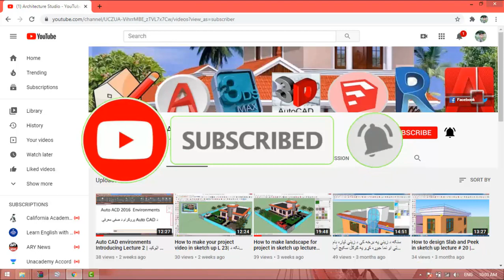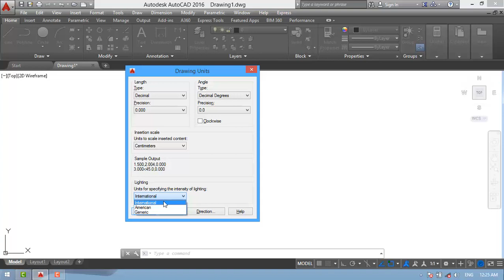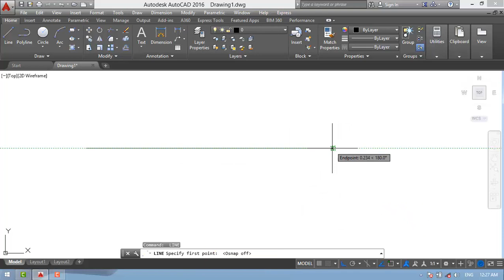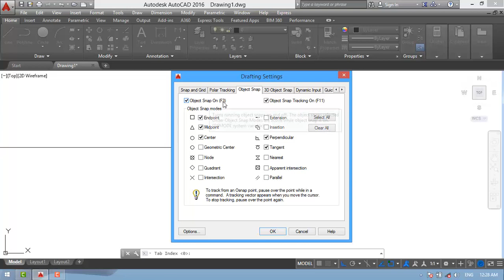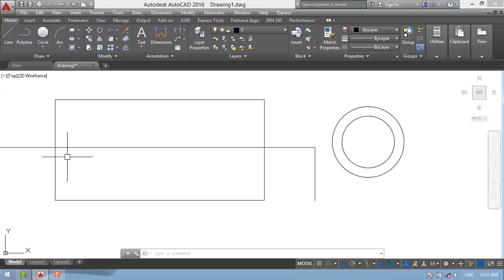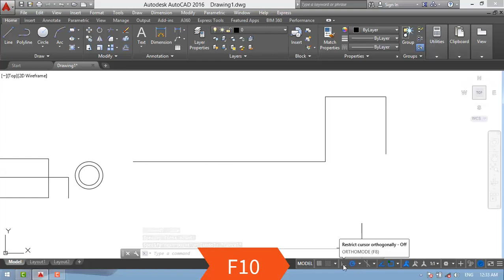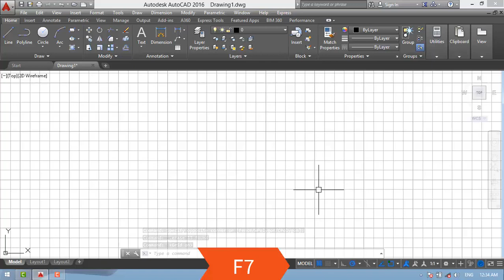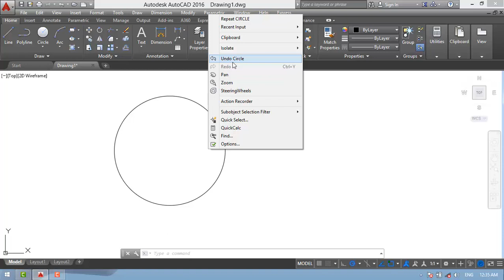Auto CAD Unit setting & Object snap setting Lecture 3 | داټوکید پروګرام د صفحي واحد تنظیمول دریم درس